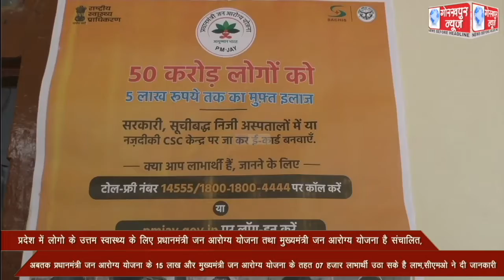प्रदेश में लोगो के उत्तम स्वास्थ्य के लिए प्रधानमंत्री जन आरोग्य योजना तथा मुख्यमंत्री जन आरोग्य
प्रदेश में लोगो के उत्तम स्वास्थ्य के लिए प्रधानमंत्री जन आरोग्य योजना तथा मुख्यमंत्री जन आरोग्य योजना है संचालित,अबतक प्रधानमंत्री जन आरोग्य योजना के 15 लाख और मुख्यमंत्री जन आरोग्य योजना के तहत 07 हजार लाभार्थी उठा सके है लाभ,सीएमओ ने दी जानकारी